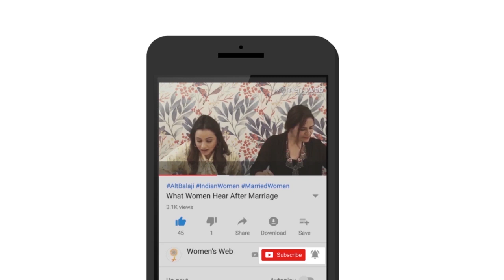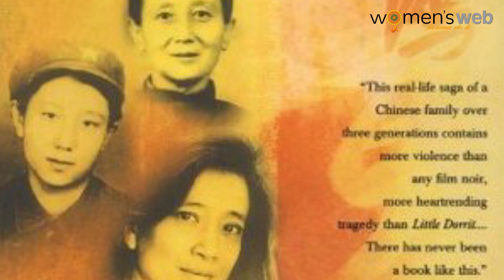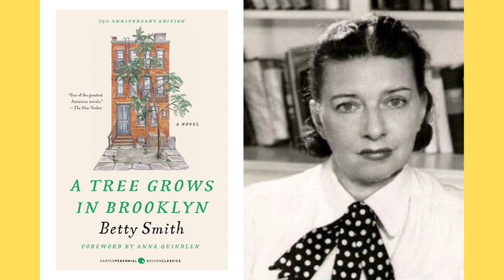This Book Will Change Your World: Wild Swans By Jung Chang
In this video, Aparna Vedapuri Singh discusses the best-selling book Wild Swans by Jung Chang. Wild Swans is a deeply moving story of a woman’s coming of age. The story revolves around three generations of women in the author’s family, (the author, her mother and grandmother) against the backdrop of civil war and the Chinese Cultural Revolution.

Jung Chang was born and brought up in China and later moved to the west.

This book first came out in 1991 and is widely read all over the world, selling over 10 million copies around the world.

Aparna gives us three reasons why this book should be on your bookshelf - watch this video to know more about it.

If you have already read Wild Swans, do tell us in the comments as to what you liked about this book; here are some other reccos by Aparna for those of you who liked Wild Swans; these are all books about girls/women coming of age.

A Tree That Grows In Brooklyn by Betty Smith

The Secret Life Of Bees by Sue Monk Kidd

The Binding Vine by Shashi Deshpande

If you’d like to read Wild Swans, check this to buy this book